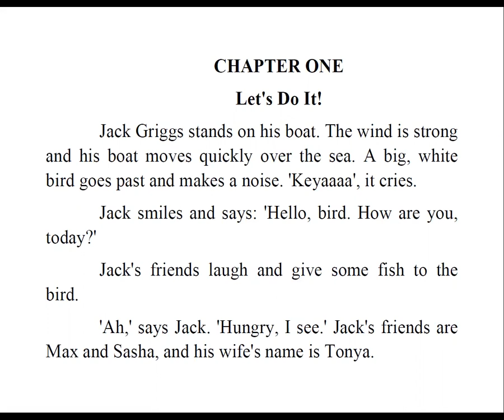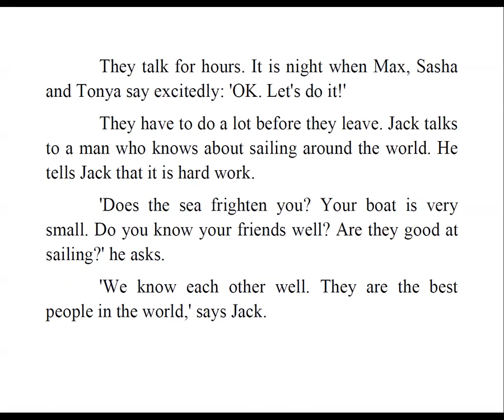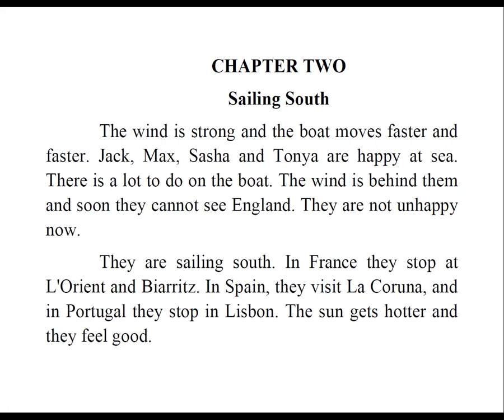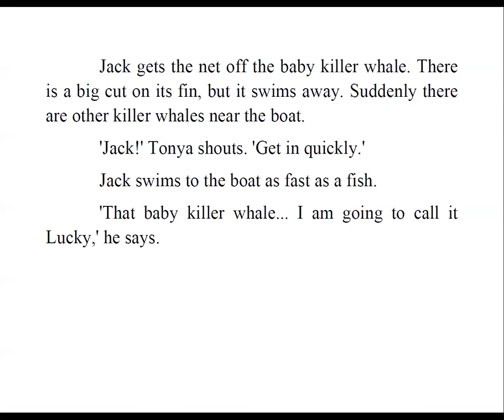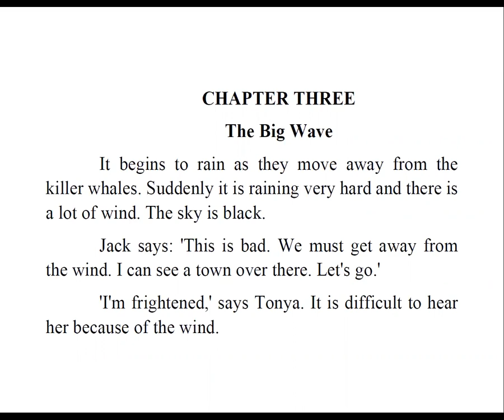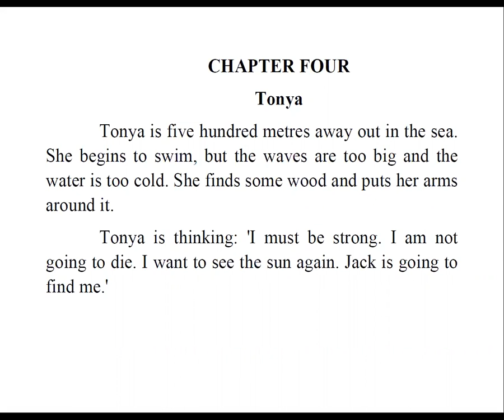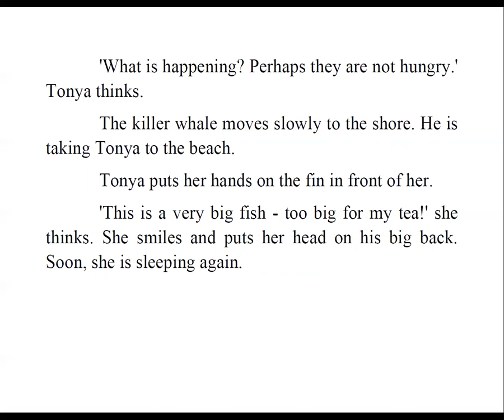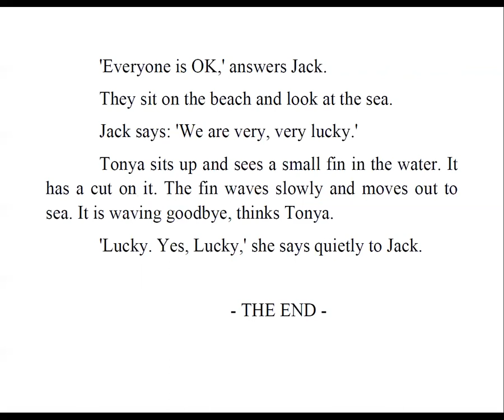Orca - (Англи хувилбар)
Англи хувилбар